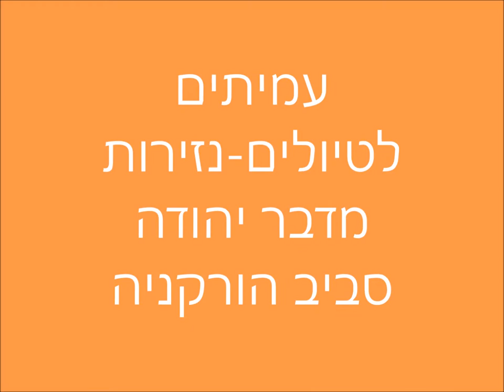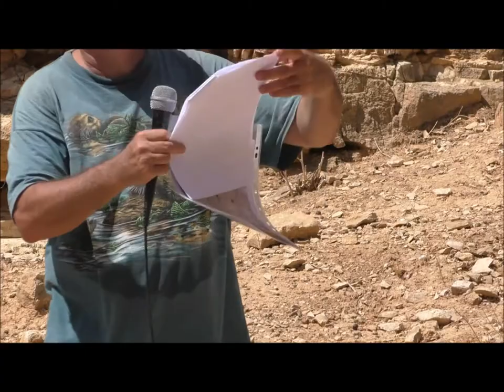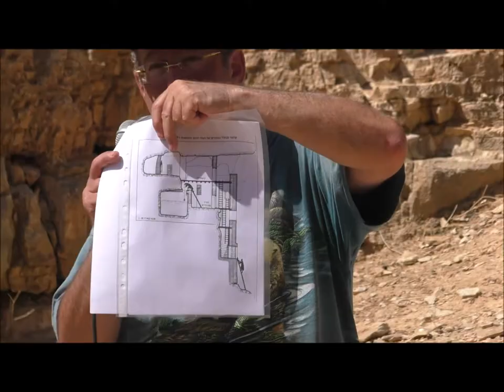1836'עמיתים לטיולים' -י"ח תשרי תשע"ט נזירות מדבר יהודה סביב הורקניה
1836'עמיתים לטיולים' -י"ח  תשרי תשע"ט   נזירות מדבר יהודה סביב הורקניה